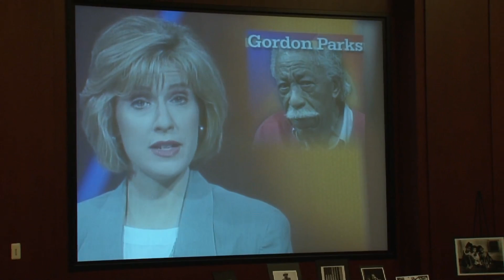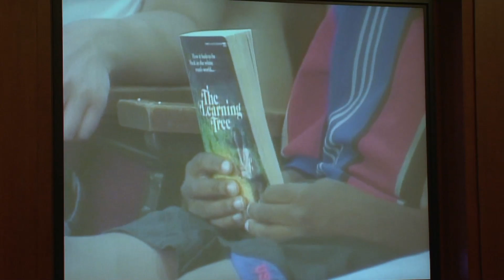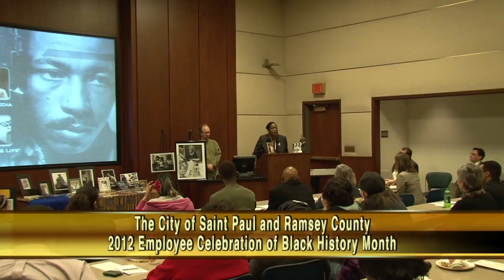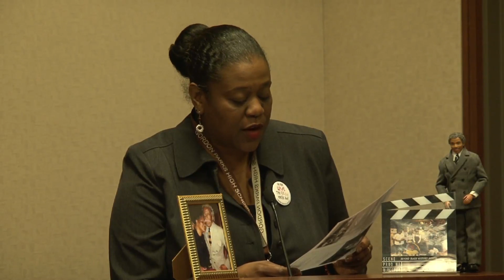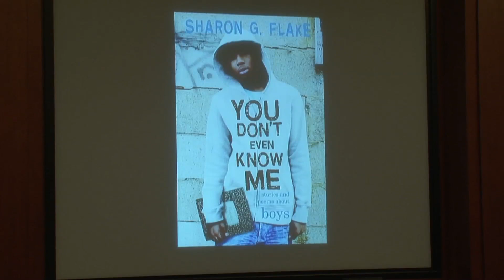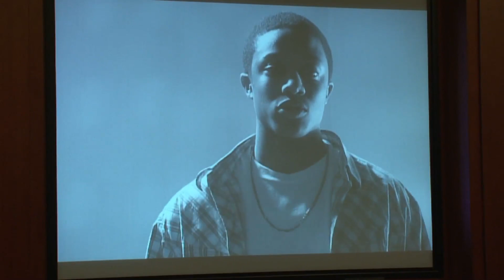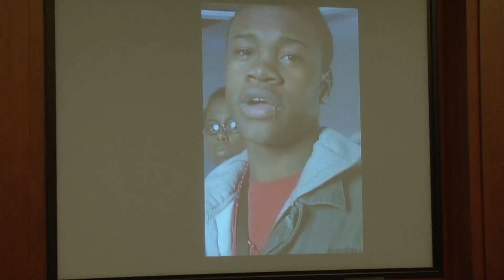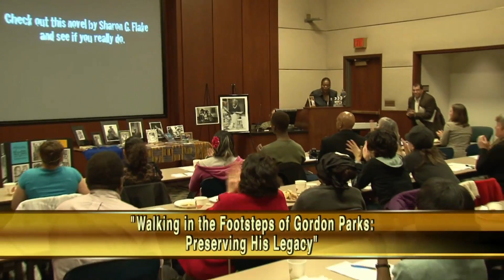Black History Event: February 24, 2012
The City of Saint Paul and Ramsey County Employee Celebration of Black History Month 2012. Deputy Paul Williams hosted this event with remarks from Saint Paul Mayor Chris Coleman, City Councilmember Stark and Ramsey County Commissioner Ortega. The Keynote Speaker was Robin Hickman, the Niece of Gordon Parks, and her presentation is titled, "Walking in the Footsteps of Gordon Parks; Preserving His Legacy"